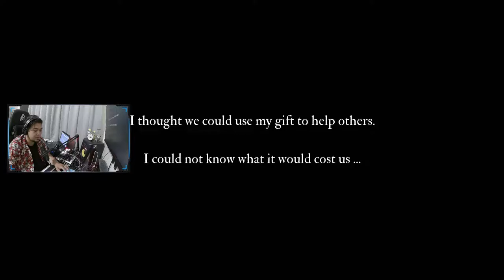SUBMERGED HIDDEN DEPTHS | LIVE STREAMING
Submerged: Hidden Depths is a non-combat third-person “relaxploration” adventure, set in the sunken ruins of a beautiful world.